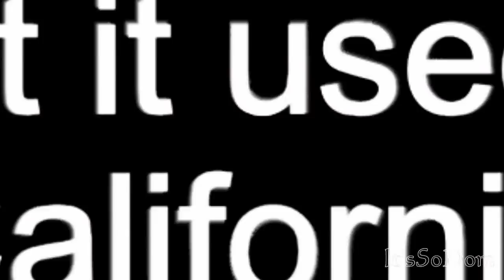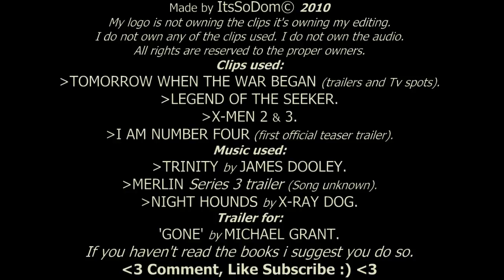Gone by Michael Grant Trailer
FANMADEFANMADEFANMADE
720p please cause i had to wait 5 hours for this to upload :)

Hey guys,
not my normal thing i know. but i made this ages ago and have planned on uploading it for ages, but i haven't.
It's a trailer for the book 'Gone' by Michael Grant.
Here is a brief overview:
In the blink of an eye. Everyone disappears. GONE.
Except for the young. Teens. Middle schoolers. Toddlers. But not one single adult. No teachers, no cops, no doctors, no parents. Just as suddenly, there are no phones, no internet, no television. No way to get help. And no way to figure out what's happened.
Hunger threatens. Bullies rule. A sinister creature lurks. Animals are mutating. And the teens themselves are changing, developing new talents—unimaginable, dangerous, deadly powers—that grow stronger by the day.
It's a terrifying new world. Sides are being chosen, a fight is shaping up. Townies against rich kids. Bullies against the weak. Powerful against powerless. And time is running out: On your birthday, you disappear just like everyone else...
All the info is at the end of the video.

I actually made this on the ‎5 ‎March ‎2011, so yeah, it was made well before my REAL editing days :)

So i hope you enjoy, you should read the books if you haven't they're amazing :)

(GONE trailer)